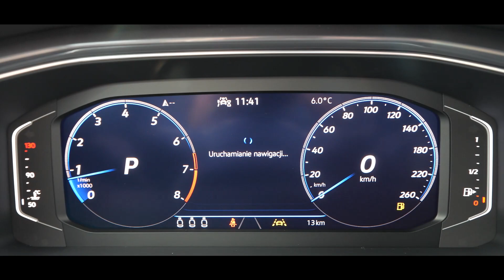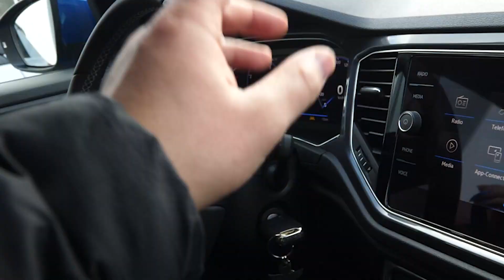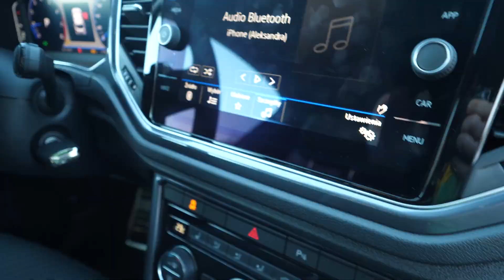KUPIŁAM NOWY SAMOCHÓD!